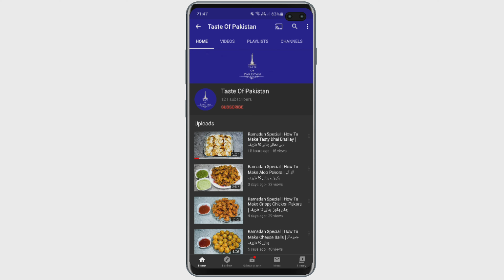Ramadan Special | How To Make Oreo Cheesecake Dessert | اوری چیزکیک بنانے کا طریقہ